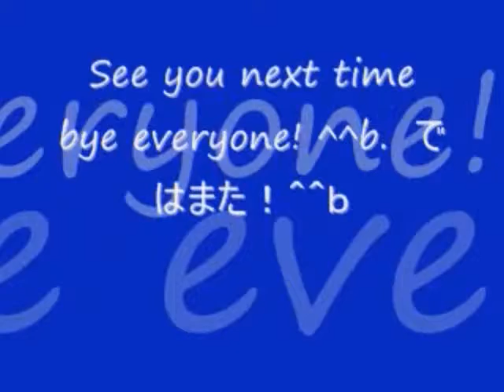No 10 Let's Play CITY CRISIS. シティ クライシス。 MrCedar31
PS2 シティ クライシス 実況。
PS2 CITY CRISIS.